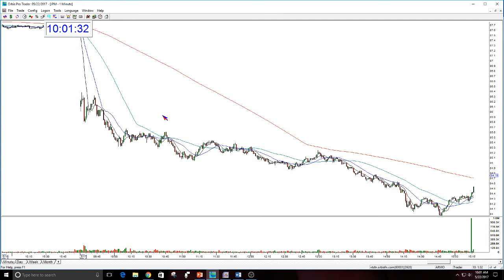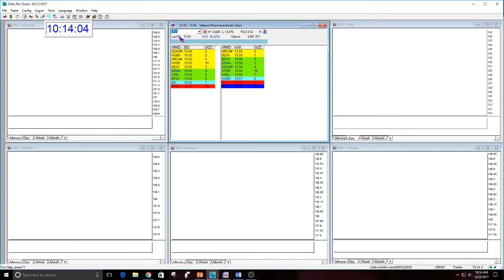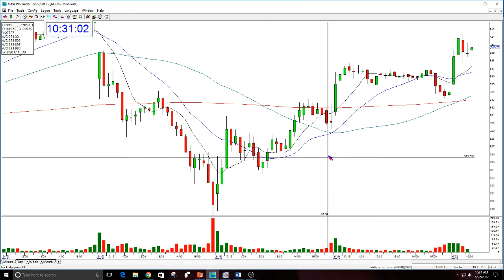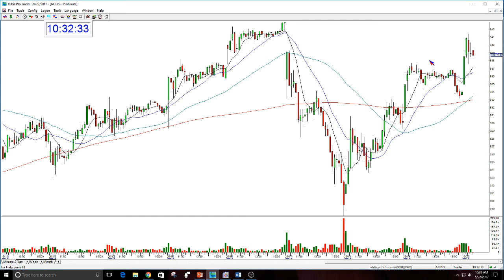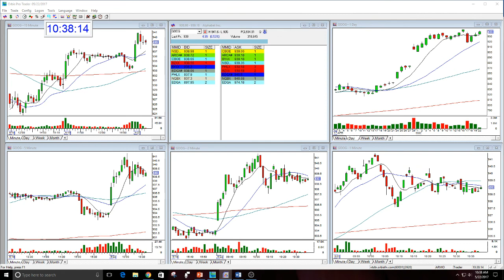Trader Risk Lecture